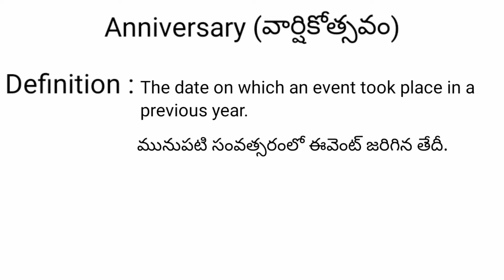Anniversary meaning in telugu with examples | Anniversary తెలుగు లో అర్థం